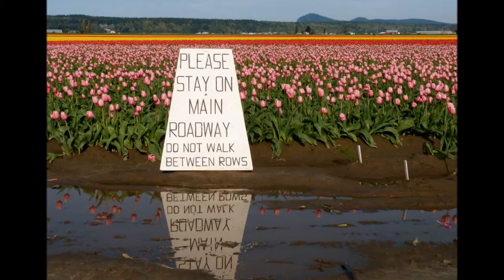Skagit Valley Tulip Field 4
RoozenGaarde is a division of Washington Bulb Company Inc., the largest flower bulb grower in North America with more than 1000 acres of tulip, daffodil, and iris fields located in the Skagit Valley. In addition to the vast fields of flowers, we also grow tulips, lilies, and irises year round in our 15 acres of greenhouses.